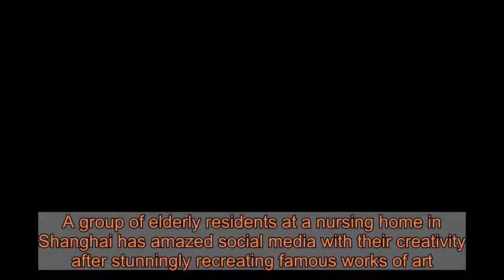Pensioners stun Chinese social media by recreating famous paintings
A group of elderly residents at a nursing home in Shanghai has amazed social media with their creativity after stunningly recreating famous works of art...   Share this article   Share   The pensioners’ art project took the Chinese social media by storm after it was shared on Thursday by the Shanghai nursing home, Yangpu Welfare Institution.One elderly resident is seen drying his head with a red towel before suddenly turning into the man wearing a chaperon in the 'Portrait of a Man', a masterpiece by Jan van Eyck.Another senior recreated ‘The Scream’ by Edvard Munch as she put her hands on her cheeks, seemingly shocked, after she accidentally dropped a pair of chopsticks while eating.Other famous works of art recreated by the pensioners including ‘Portrait of Dr Gachet’, ‘Girl with a Pearl Earring’ and a self-portrait of Frida Kahlo.   .Qiao Yihao, the director of the Shanghai home, told reporters: ‘Many of the elderly people at our facility are very expressive and creative, so we hoped to showcase their talent via short videos and challenge the stereotypes of the elderly in nursing homes.’The viral footage stunned hundreds of thousands of Chinese netizens who were stunned by the seniors’ creativity.One commenter wrote: ‘They are incredible! They have a fabulous elderly life.’Another said: ‘They are so adorable. I hope I can live like them when I’m older.’   The viral footage stunned hundreds of thousands of Chinese netizens who were stunned by the seniors’ creativity.